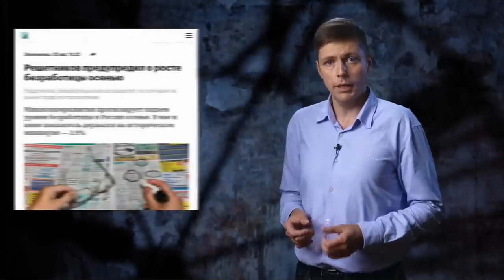Что такое прекариат? Олег Комолов. Простые числа